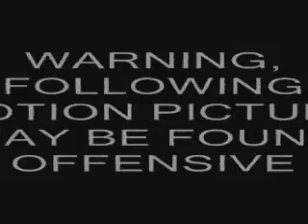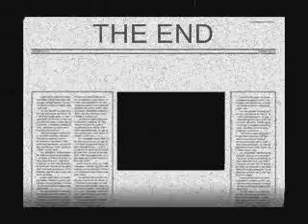Drunk laggis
drunk funny